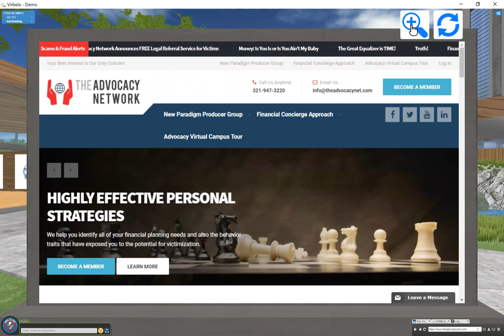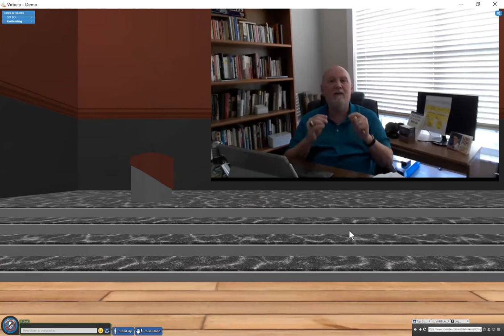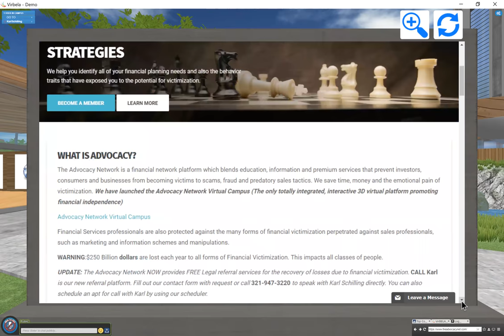Advocacy Network Virtual Applications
Examples of how the only fully integrated, interactive 3D virtual campus can benefit your business marketing, ales and education processes. We can help your all applications such as video production, copywriting, blogging and social media content. All inside a virtual community.